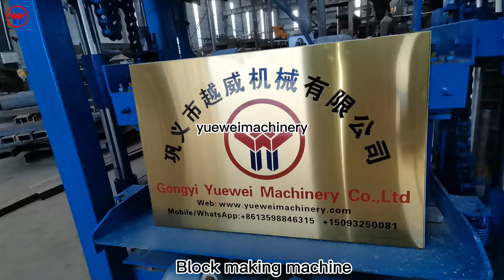4 35AD block making machine working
Block making machine testing